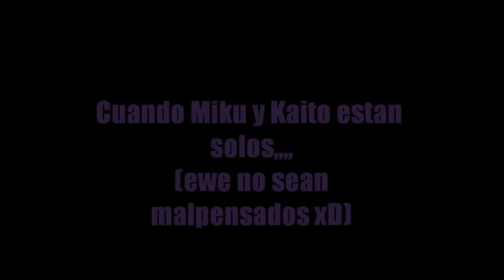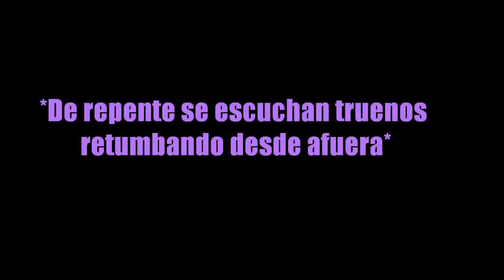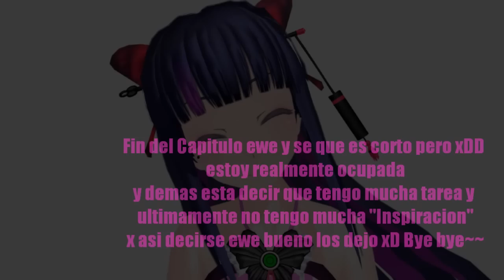~Your Heart is Mine~ cap 4 MikuxKaito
~Your Heart is Mine~ Miku x Kaito